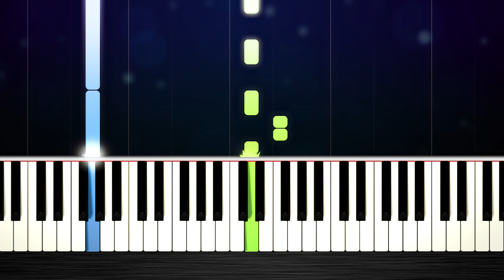Jonas Brothers - Only Human - EASY Piano Tutorial by PlutaX